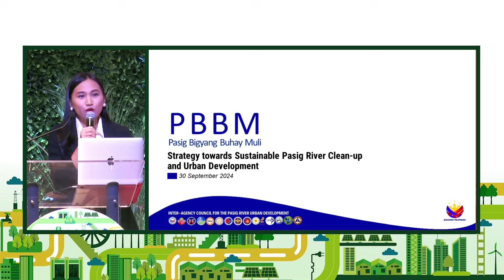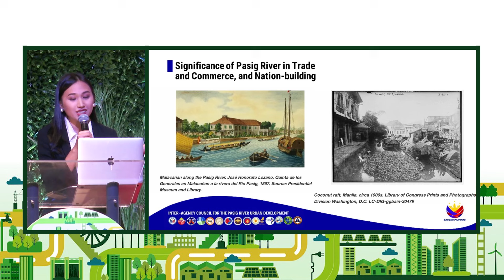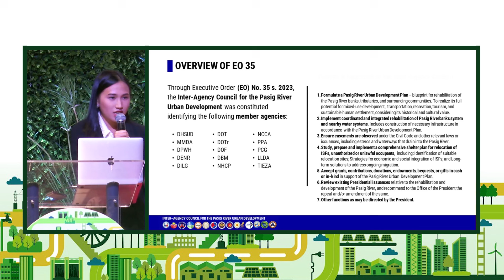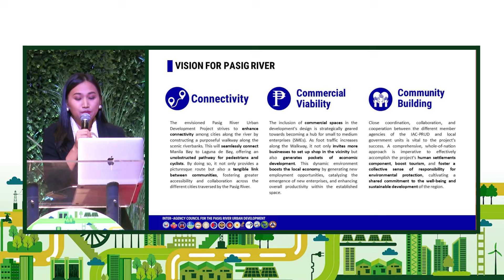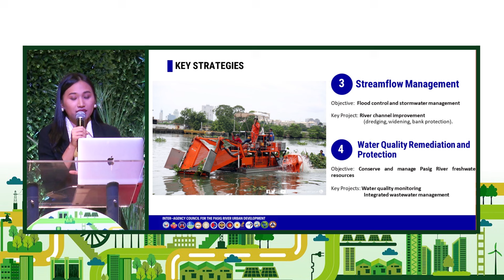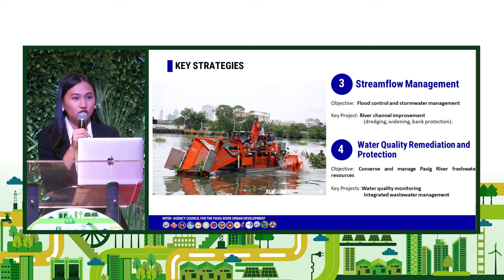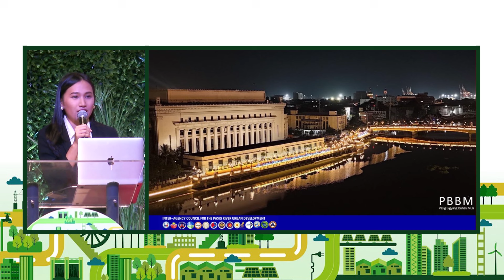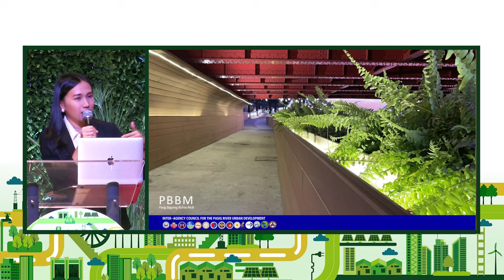Pasig River Urban Development's Marione Comboy's Talk | 2024 MB Sustianability Focus Session